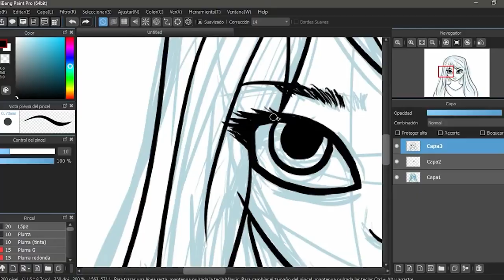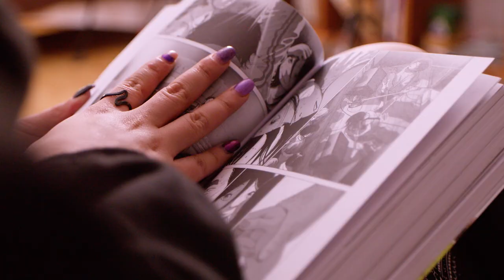EcosDeLaGrieta | "La vida recompensa a los que siguen sus sueños”: El arte de narrar y Lenore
Castear es lo que da sentido a la vida de Juliana "Lenore" Ardila. A través del arte, ella expresa sentimientos que están muy presentes en la voz femenina responsable por narrar las emociones de la LLA.